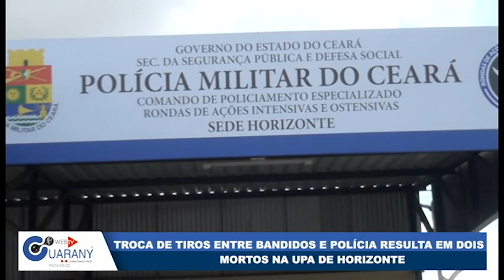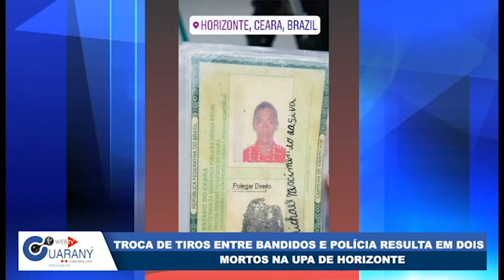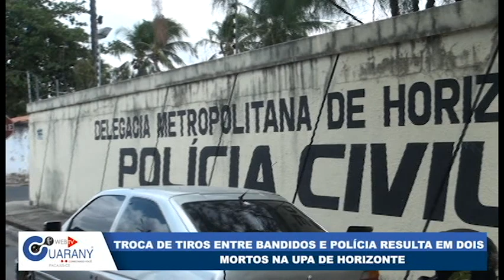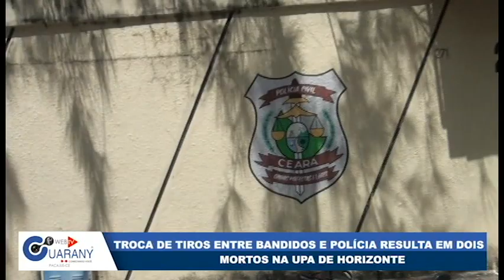Troca de tiros entre bandidos e polícia termina com dois acusados mortos Horizonte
Reportagem:  Chico Neto.
Imagens: Lucier Costa
Edição de imagens;:Iago Silva
Web TV Guarany "Conectando você"